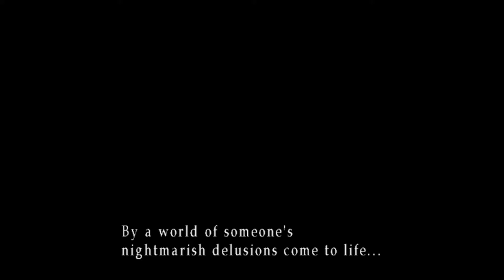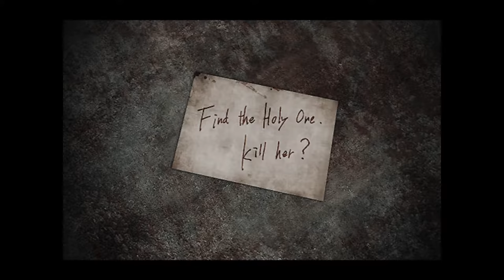Silent Hill 3 Silent Gameplay No Commentary Part 17